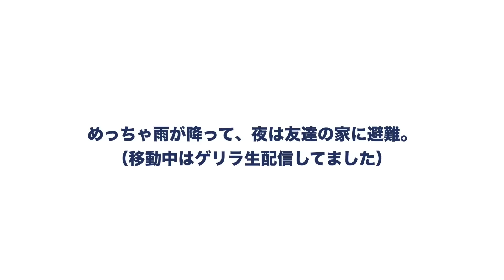やられました。。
4月8日（土）に庄内緑地パークで滑るのでみなさん遊びましょう！！

コメントも気軽にどうぞ～！

※スケボーに限らず、幅広いトピックでゆる～くしゃべってます。聴き流すくらいにカジュアルに聴いてほしいので「聴き流しラジオ」という名前にしました。気分で更新してます。

その他のサービスでも聴けます！

サイパンで出会ったろびんとよしの2人が、スケボーのHOW TO（ハウツー）や練習、インタビュー、ビデオ日記、企画ものなどを投稿しています。お互い、中学時代にスケボーに熱中して、ブランクを経て、30代でまた本格的に再開。がんばりすぎると続かないので、ゆる～くマイペースに動画をつくっています。よしは腰痛持ち、ろびんの体重は3ケタです＾＾

ES_Bona Fide

▪︎ 音源の使用元サイト

▪︎ 撮影/編集担当
撮影：ろびん
編集：ろびん

スケーターってどんな人？

生配信で交流しましょう！

▪︎ メディア/企業/法人様へ
取材、商品紹介、企画、プロモーションなどについてのご相談は、下記メールアドレスまでお願いいたします。